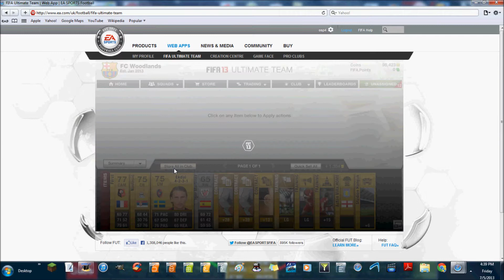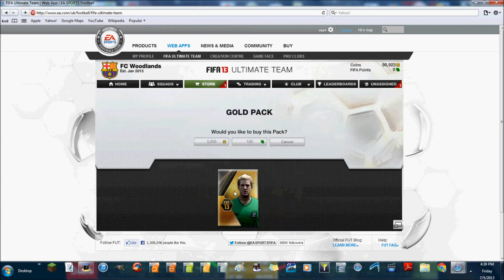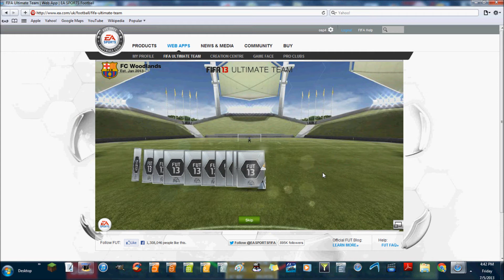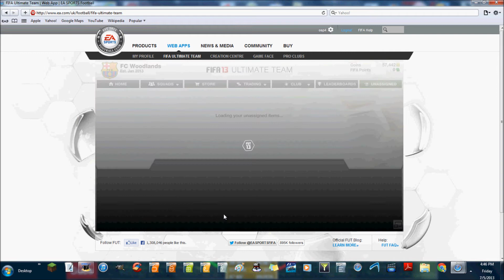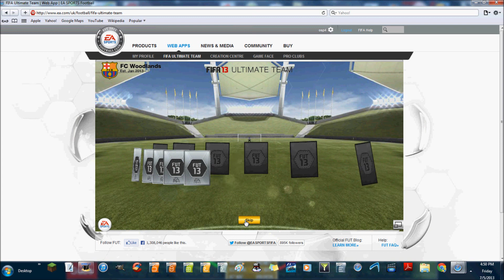16 X 7500 coins Pack Opening Video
Opening up sixteen FUT gold premium packs!